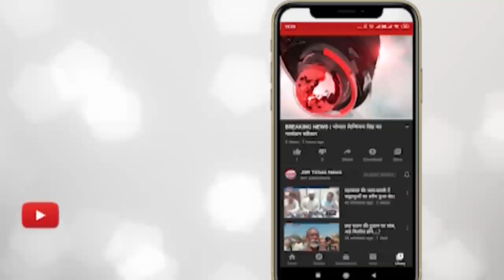उज्जैन - महाकाल के दरबार में आशीर्वाद लेने पहुंचे फिल्म अभिनेता आयुष्मान खुराना।